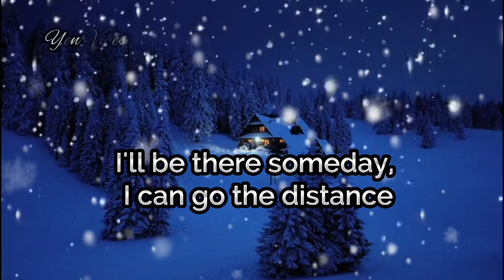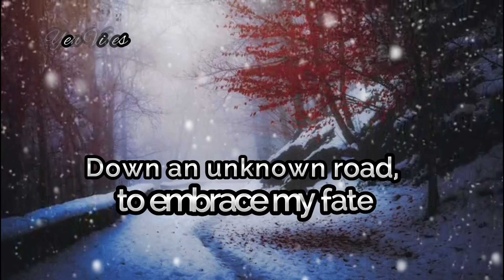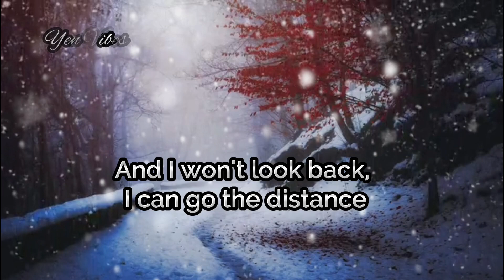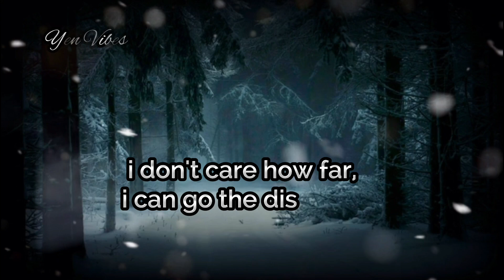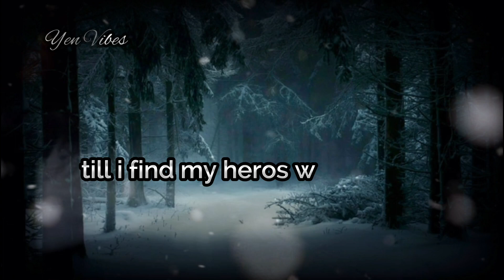Go The Distance /Micheal Bolton(lyrics vedio)